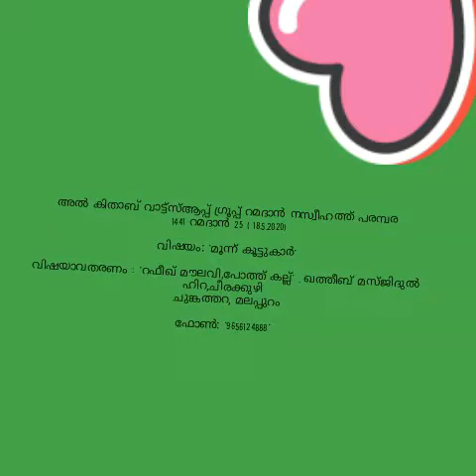അൽ കിതാബ് നസ്വീഹത്ത് പരമ്പര _ വിഷയം: മൂന്ന് കൂട്ടുകാർ_ by റഫീഖ് മൗലവി,പോത്ത്കല്ല്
അൽ കിതാബ് വാട്ട്സ്ആപ്പ് ഗ്രൂപ്പ് റമദാൻ നസ്വീഹത്ത് പരമ്പര
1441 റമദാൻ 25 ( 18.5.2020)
വിഷയം: *മൂന്ന് കൂട്ടുകാർ*
വിഷയാവതരണം : *റഫീഖ് മൗലവി,പോത്ത് കല്ല്* , ഖത്തീബ് മസ്ജിദുൽ ഹിറ,ചീരക്കുഴി
 ചുങ്കത്തറ, മലപ്പുറം
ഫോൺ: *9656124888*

17847 وَعَنْ أَبِي هُرَيْرَةَ : أَنَّ رَسُولَ اللَّهِ - صَلَّى اللَّهُ عَلَيْهِ وَسَلَّمَ - قَالَ : " مَثَلُ ابْنِ آدَمَ وَمَالِهِ ، وَأَهْلِهِ ، وَعَمَلِهِ ، كَرَجُلٍ لَهُ ثَلَاثَةُ إِخْوَةٍ ، أَوْ ثَلَاثَةُ أَصْحَابٍ : فَقَالَ أَحَدُهُمْ : أَنَا مَعَكَ حَيَاتَكَ ، فَإِذَا مِتَّ فَلَسْتُ مِنْكَ ، وَلَسْتَ مِنِّي ، وَقَالَ الْآخَرُ : أَنَا مَعَكَ ، فَإِذَا بَلَغْتَ تِلْكَ الشَّجَرَةَ فَلَسْتُ مِنْكَ ، وَلَسْتَ مِنِّي ، وَقَالَ الْآخَرُ : أَنَا مَعَكَ حَيًّا وَمَيِّتًا " . رَوَاهُ الْبَزَّارُ ، وَرِجَالُهُ رِجَالُ الصَّحِيحِ .